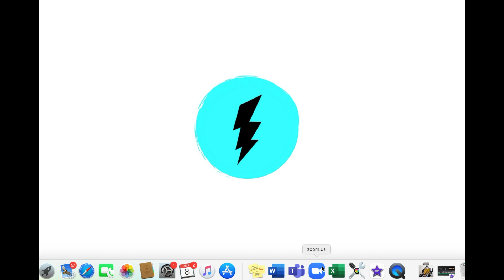Lightbulb Moment - Prioritise the Prize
Join Bekah and Christa as they think about pearls, where they come from and what Jesus had to say about them.